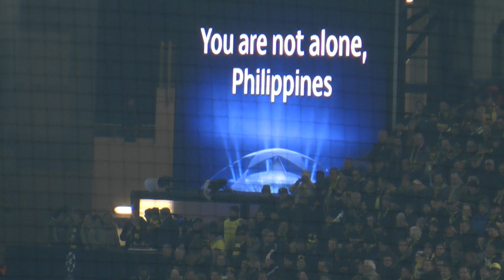Borussia Dortmund -Napoli 3-1 26-11-2013 Urlo the Champions Live in HD dalla Settore Ospiti